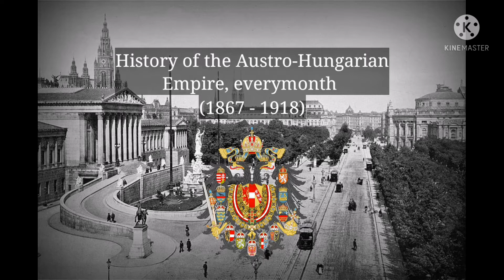History of the Austro-Hungarian empire, everymonth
Created by Bloxxter Toxter using Flipa Clip and Kinemaster.

Credits:
Wikipedia
Google
Ollie bye's history of europe everymonth

Kärntner Gebirgsschützenmarsch

Special thanks to Cyowari for the map please go follow his DeviantArt account. He makes some really amazing maps.